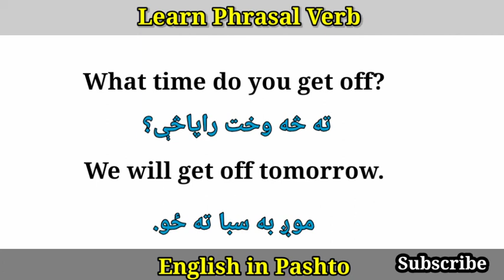Phrasal Verb Get off Meaning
Phrasal Verb Get off Meaning in Pashto